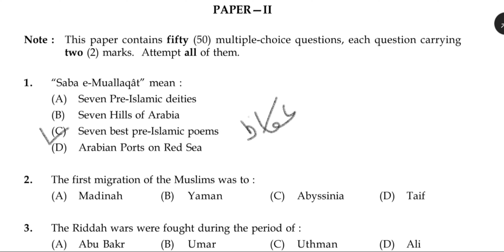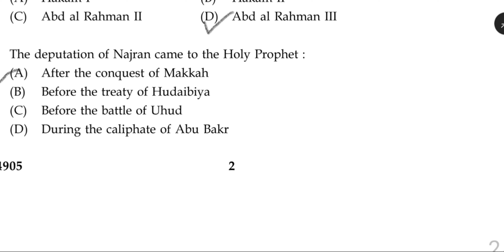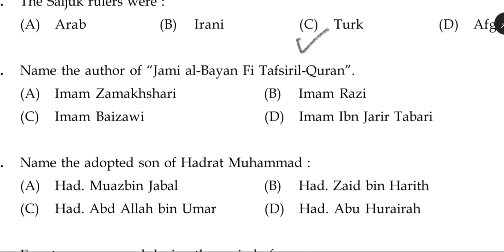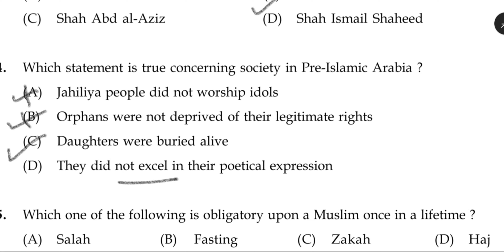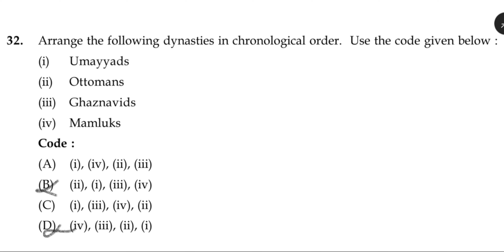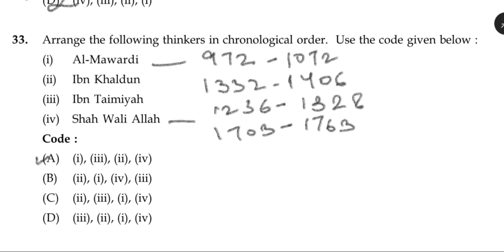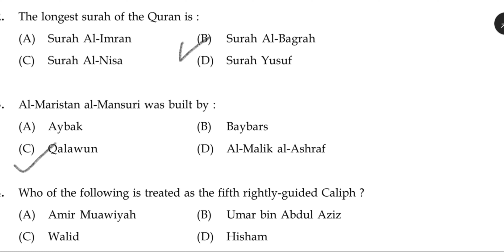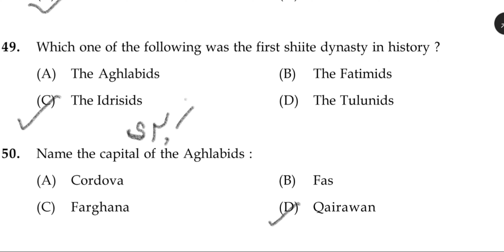June-2005, solved question paper, Arab Culture and Islamic Studies, UGC NET